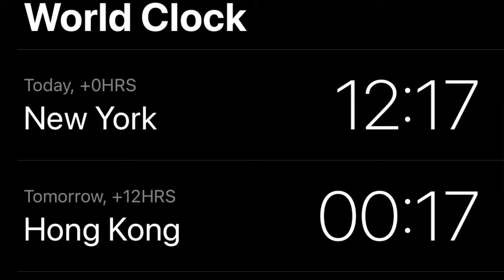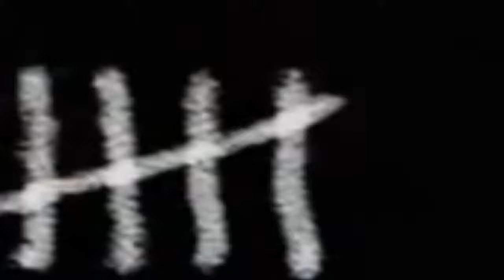There’s a THEIF in the PENTAGON!!!!